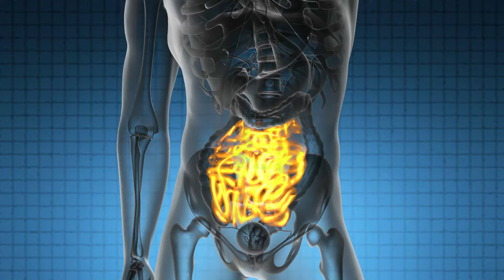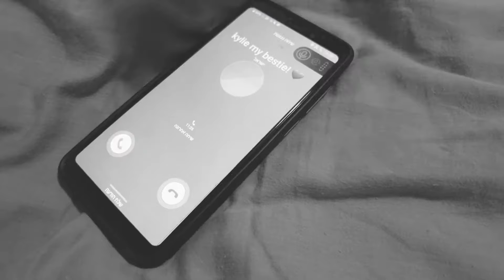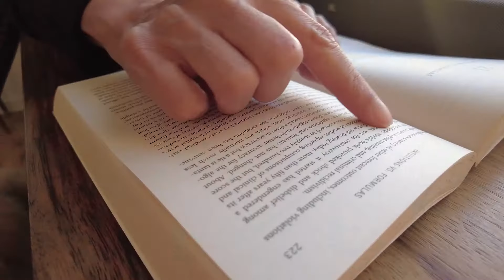HOW I CURED MYSELF OF A CHRONIC DISEASE AND HOW YOU CAN TOO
Do you  suffer from a physical illness or pain?Do you strongly believe your pain and illness are Inevitable?  Do you think you will spend the rest of your life suffering? Well, think again, because in this video I will show you how I cured myself from one of the worst cases of Crohn's disease in my country.
Can you believe that someone that   is so happy and energetic was  so ill? well, but this part belongs in the past!
It was only after
twelve years of excruciating pain. Sixty agonizing surgeries  and an uncountable number of hospitalizations, that I have discovered the secret of self healing.